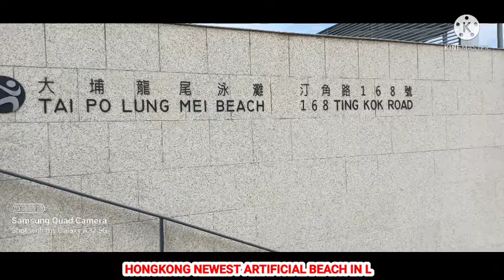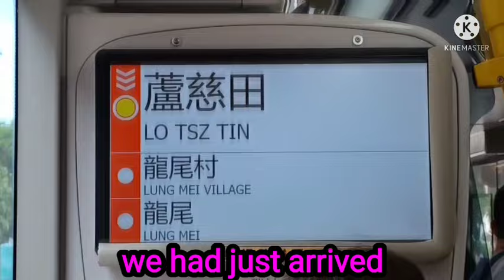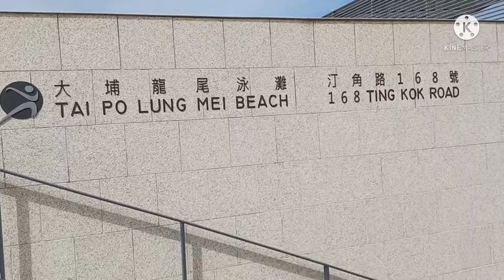Lung Mei Beach Taipo.Hongkong newest beach.How to get there???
HongKong newest artificial beach in Lung Mei.This man made beach can be found next to Tai Mei Tuk.Perfect for a post hike dip.

From MTR Taipo Market Station take bus 75K or 275R and alight at LO TSZ TIN.About two mins walk to the beach from there.